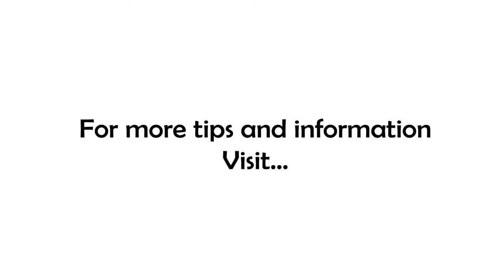Do You Want To Win?